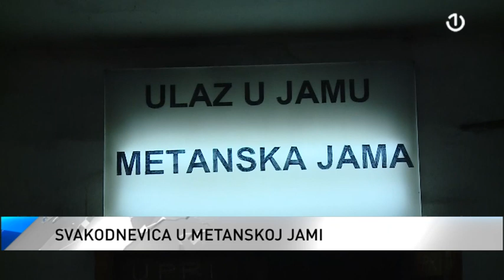Težak život rudara